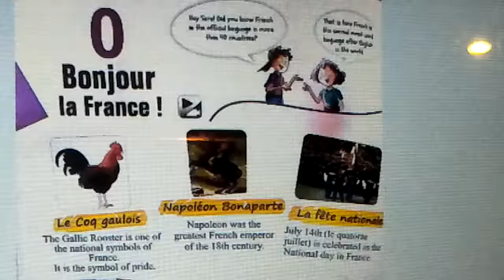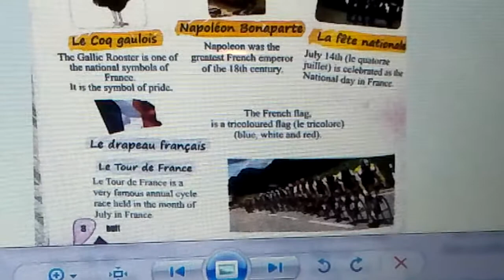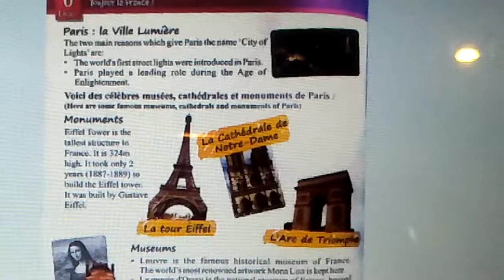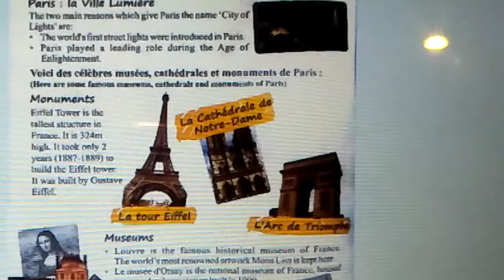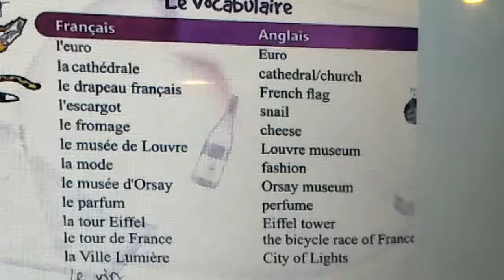Priti Raval - French - Lecon